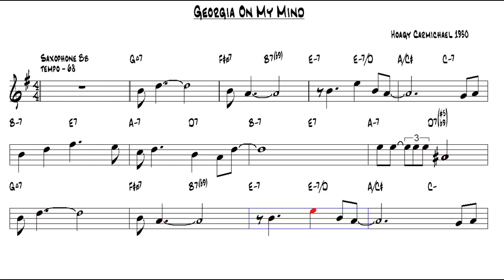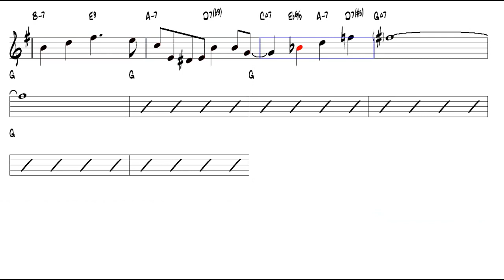Georgia On My Mind Hoagy Carmichael 1930 Tenor Sax